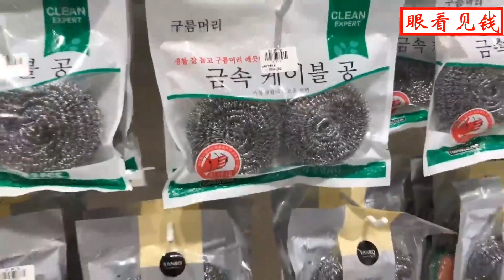电商学习交流：2元店80平店一年挣35万，上万种一元商品供货，发家致富的节奏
电商学习交流：2元店80平店一年挣35万，上万种一元商品供货，年入千万